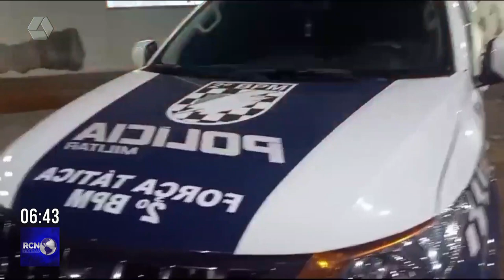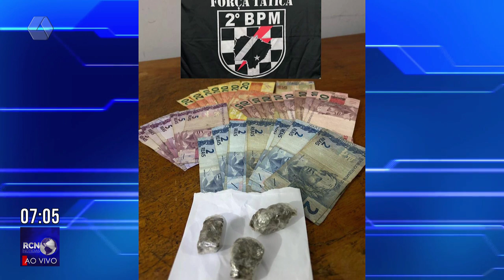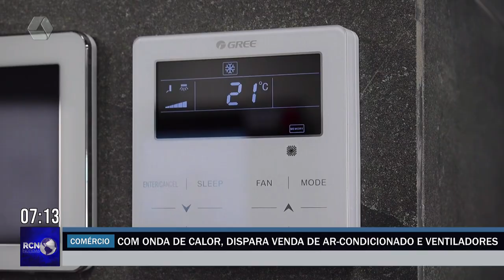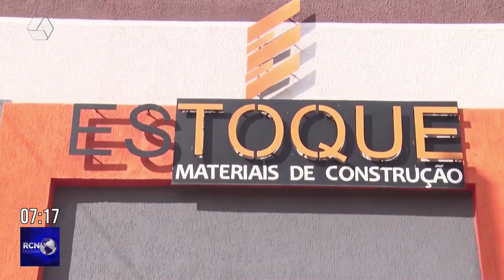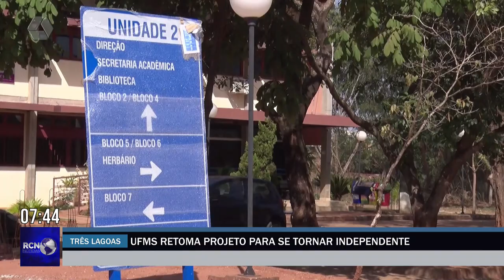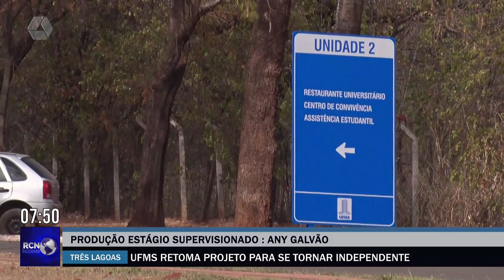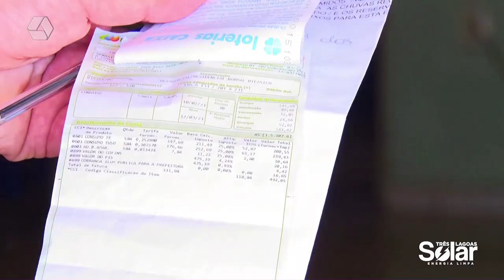RCN NOTÍCIAS 26/09/2023